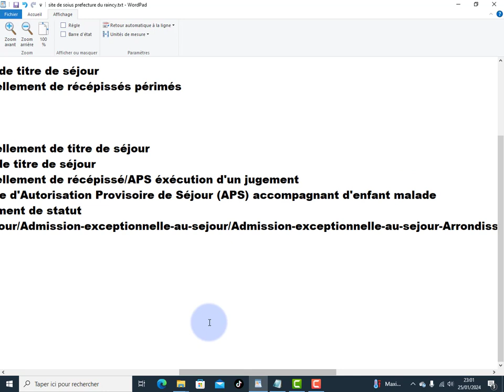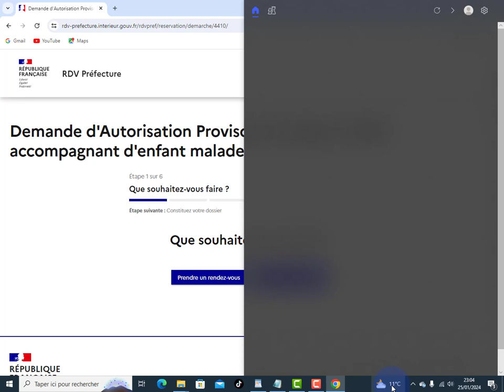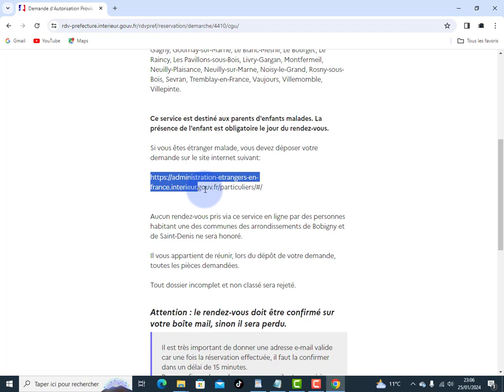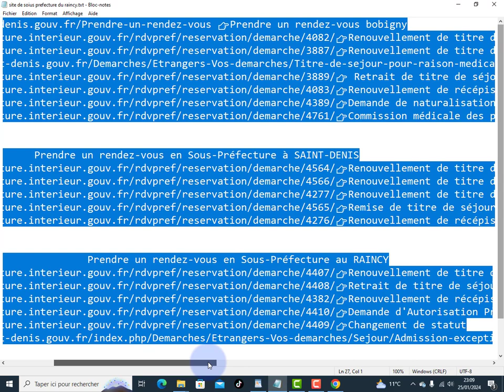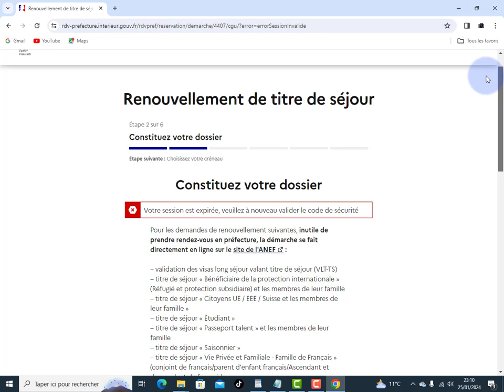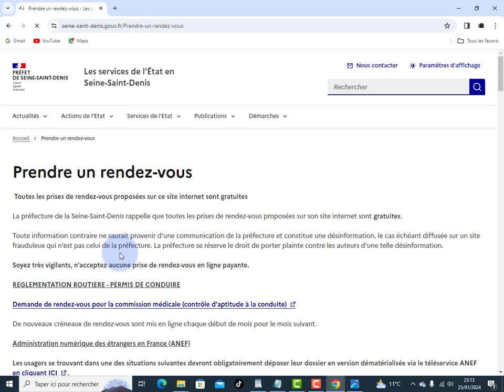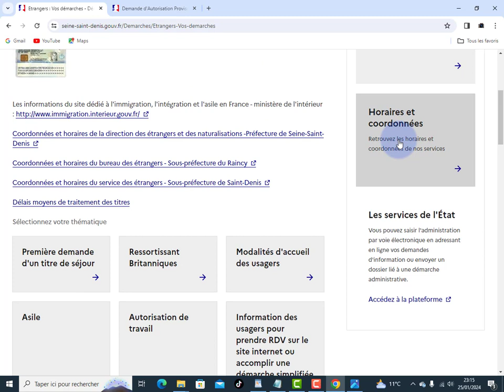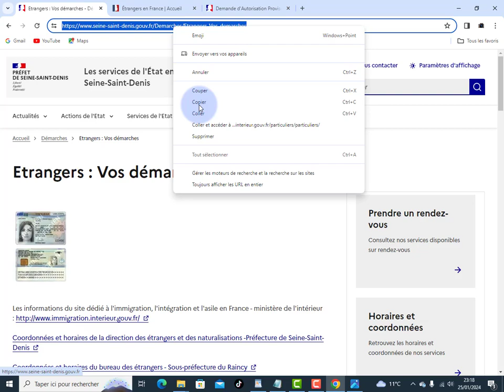Demande d'Autorisation Provisoire de Séjour APS accompagnant d'enfant malade sous préfecture Raincy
dans ce tutoriel vous allez voir trois manière dont vous pouvez prendre pour une Demande d'Autorisation Provisoire de Séjour APS accompagnant d'enfant malade sous préfecture Raincy#raincy